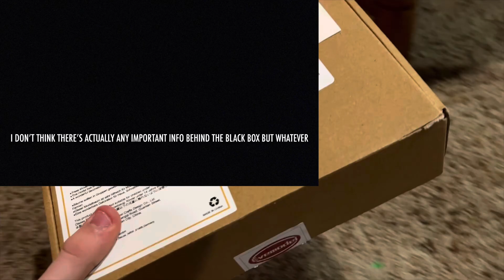WORKING Ho Model Siren System!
This video has been on hold due to issues, but I decided to just release it now anyway.

This will eventually have between 5 and 7 sirens, plus weather alerts.